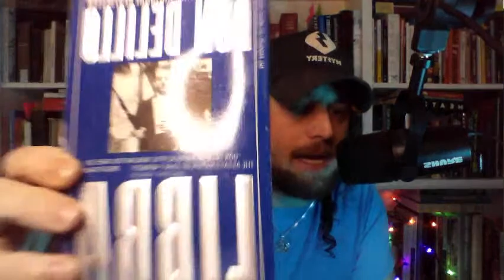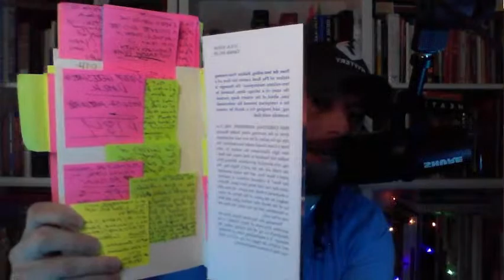CORMAC MCCARTHY: THE PASSENGER: SOUTHSAGA WRECKAGE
In that dusky penetralium they press about the crucible shoving and gibbering while the deep heresiarch dark in his folded cloak urges them on in their efforts.  And then what thing unspeakable is this raised dripping up through crust and calyx from what hellish marinade. (p. 184 C)
In that mycoidal phantom blooming in the dawn like an evil lotus and in the melting of solids not heretofore known to do so stood a truth that would silence poetry a thousand years. (p.. 116 D.)
Ten days ago, Cormac McCarthy published his first work in sixteen years.  I read it for you-- now, let's deep-dive into the luminous prose of this Great American Novelist.  The narrative concerns a man named Bobby Western, a Gulf Coast wreckage diver, who discovers a jet on seafloor sans one passenger and blackbox-- but this is so much more.  We'll analyze the mkultra elements of his dead sister's DID-schizo-prodigy mathematical genius; their father's time as a physicist with the Manhattan Project; and the wreckage of postmodern specters lost and "trudging the shingles of the universe."